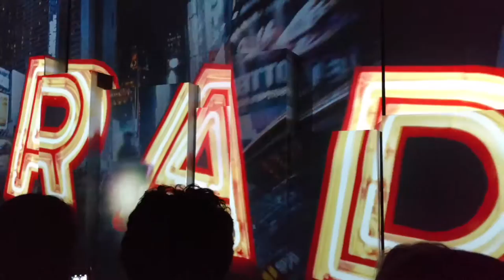One World Trade Center Elevator Going Up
Video inside the OWTC Elevator Going up to Observation Level on Floor 110.